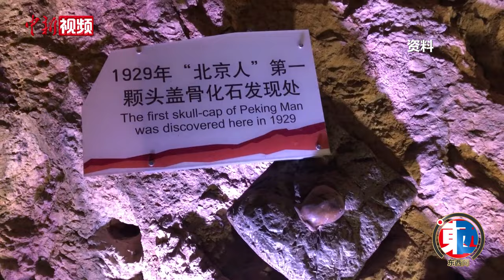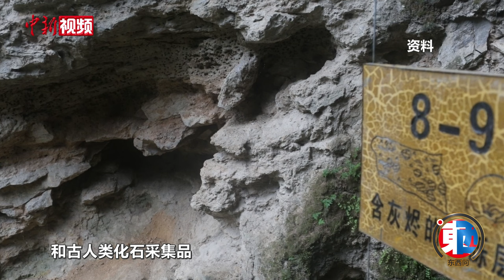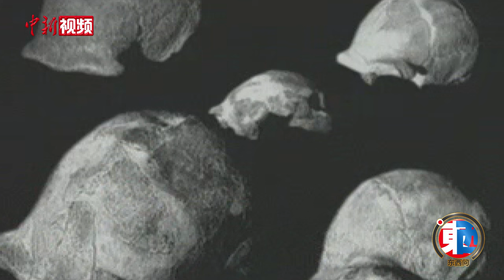【东西问】郭京宁：从周口店遗址可窥探人类起源的哪些秘密？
周口店遗址位于北京市西南方向、坐落于房山区，是中国乃至世界上最重要的旧石器时代遗址之一。其中，最为著名的周口店第1地点，即“北京人”遗址，是1921年瑞典地质学家安特生首先发现的。1929年12月，当时年轻的中国考古学家裴文中负责周口店遗址的发掘，发现第一个“北京人”头盖骨化石，轰动世界。
中新社“东西问”栏目近日专访北京市考古研究院院长郭京宁，畅谈在这片土地上，中外学者百余年来探寻“我们从哪里来”的生命命题。